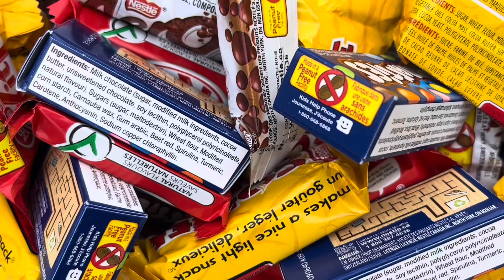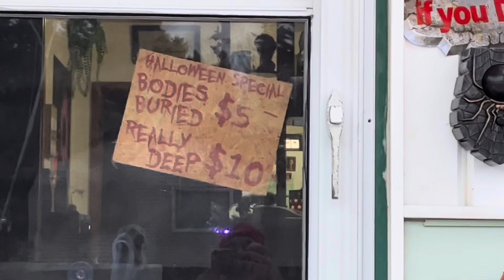Nipigon Hallowe’en 2023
We had a little fun for Hallowe’en this year. We were hoping to entice more kids this year. The neighbour really does it up well.